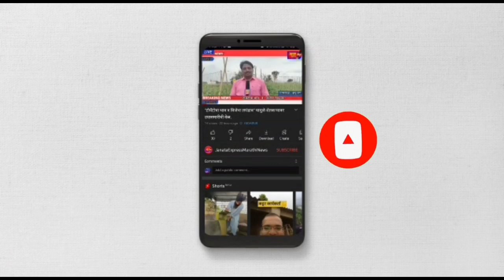मिशन बारामती: खा. सुप्रिया सुळेंच्या मतदार संघात बावनकुळे यांच्या मार्गदर्शनाखाली ५२ शाखांचे उद्घाटन